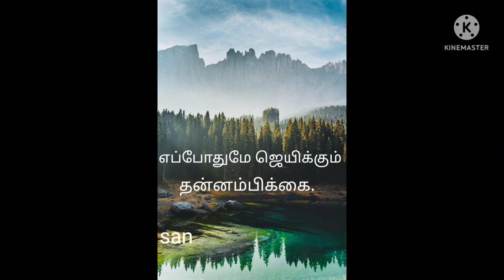Good evening messages|(எப்போதுமே ஜெயிக்கும் தன்னம்பிக்கை.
Hear this beautiful gd evening messages.